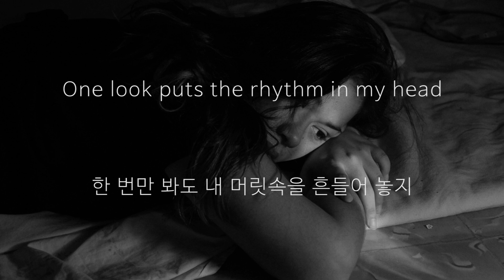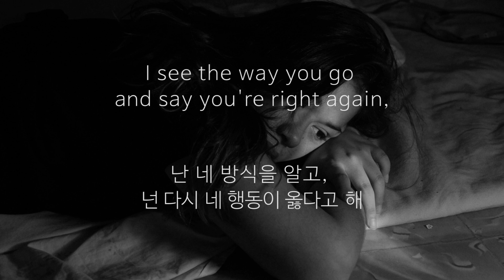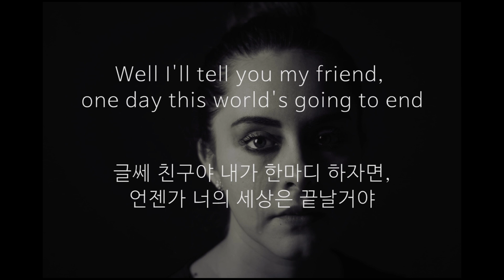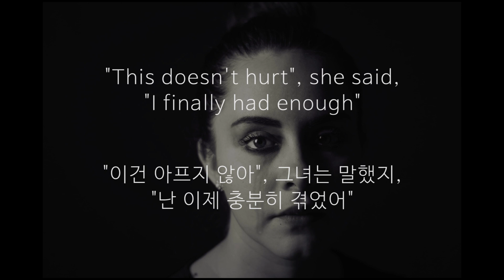Face Down - The Red Jumpsuit Apparatus 한글&영어 자막(Korean & English lyrics)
여름 바다와 어울리는 시원한 플레이 리스트
#2. Face Down - The Red Jumpsuit Apparatus

* 정말 시원한 보컬과 락 사운드를 품은 곡이지만, 안타까운 내용의 가사가 반전을 더하는 곡입니다. 개인적으로 좋아하는 곡인데, 한글 자막 영상이 아직도 없길래 만들었습니다.

** 더 좋은 해석이나 오역이 있다면, 댓글로 남겨주세요~!

*** '나만 아는 것 같아 아쉬운' 팝송이 있다면, 댓글로 남겨주세요!
신청하실 음악 장르는 가리지 않고 다 받습니다!

배경사진 출처(Background Photo) : Photos taken by "Cristian Newman" and "M. " from "Unsplash"

*** 저는 이 영상으로 수익을 창출하지 않습니다. ***

** All the song parts belong to the original singer(s) and the music producer(s) and company. Including all the photos used .**